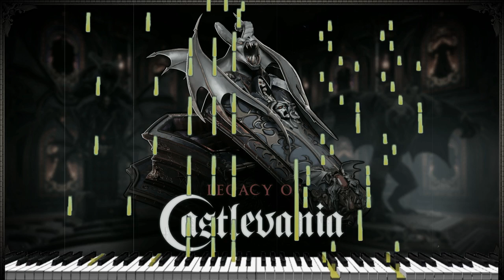CASTLEVANIA Acoustic Piano Cover 2024! "Synthesia Tutorial"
¡Aprende a tocar el icónico tema de CASTLEVANIA en el piano con esta versión para piano acústico y el tutorial de Synthesia para este hallowee 2024! Perfecto para los fanáticos del juego que quieran tocar la música ellos mismos.